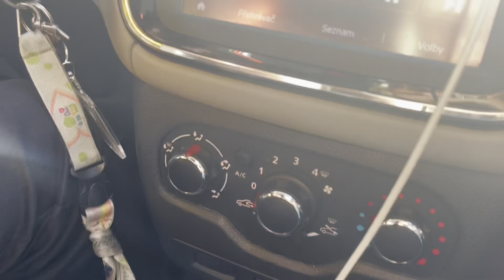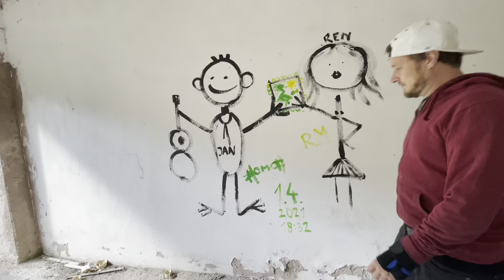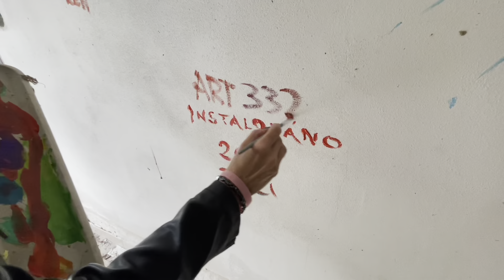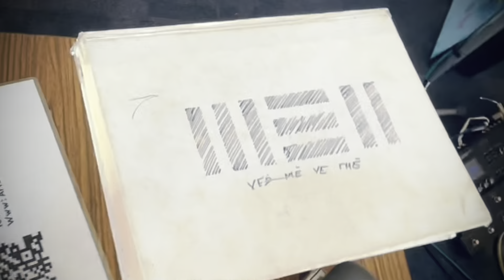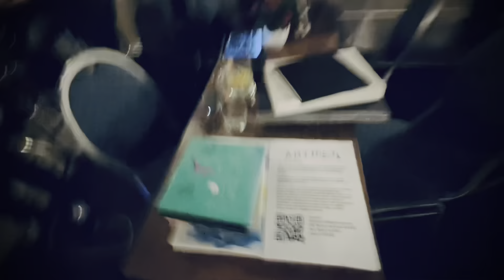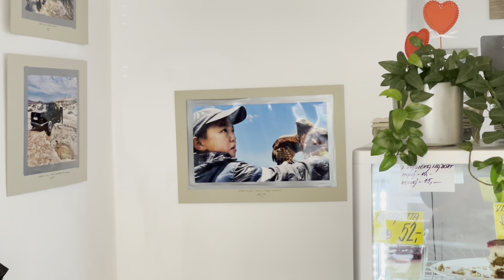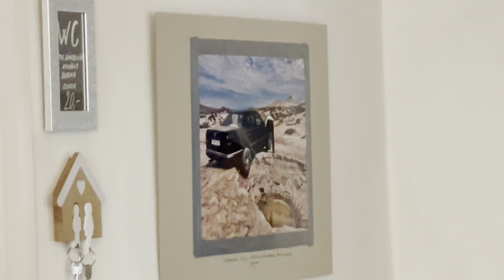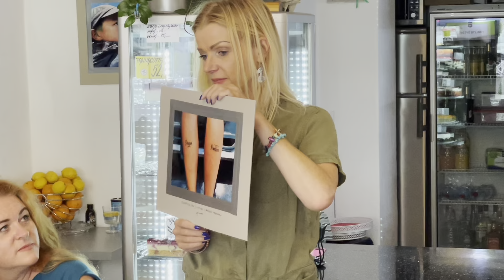Art322 - Galerie/Obrazy, Parník Lipno/Výstava, TuCaffé/Vernisáž